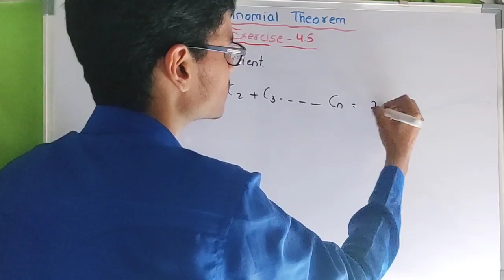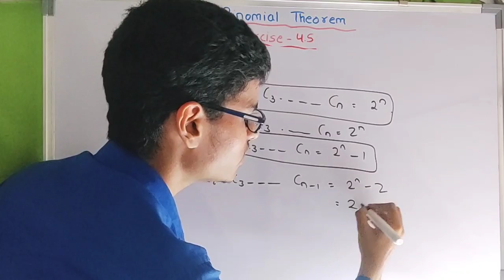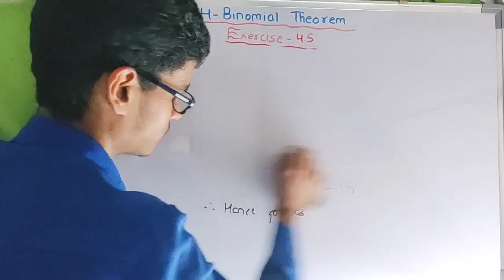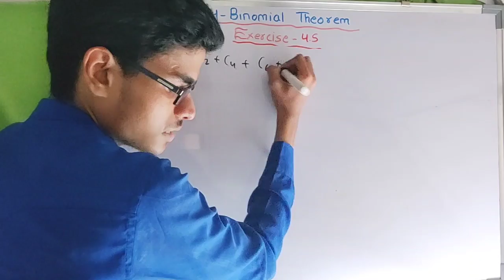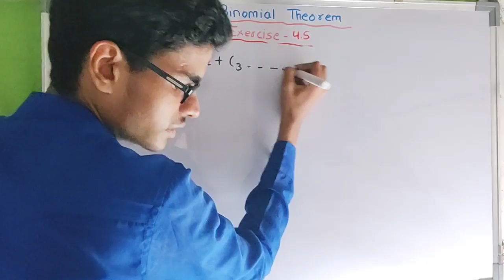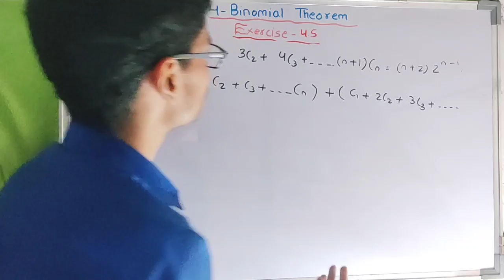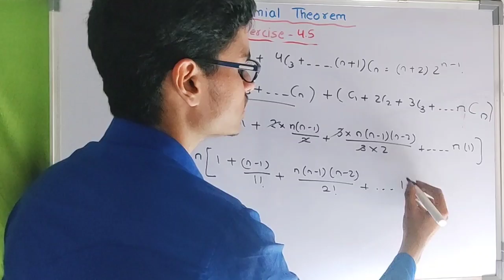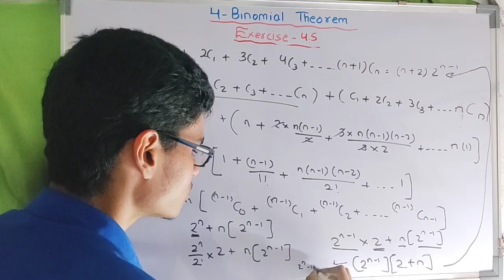Exercise 4.5 | Binomial coefficient | 4 - Binomial Theorem | Class - 11 | Maths - 2 | MH Board